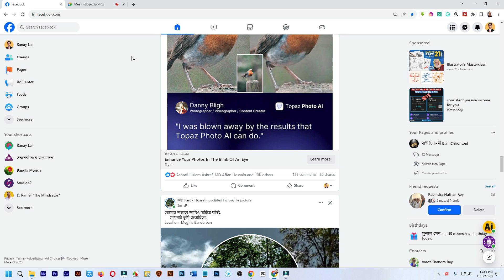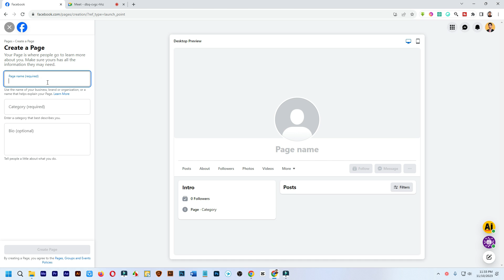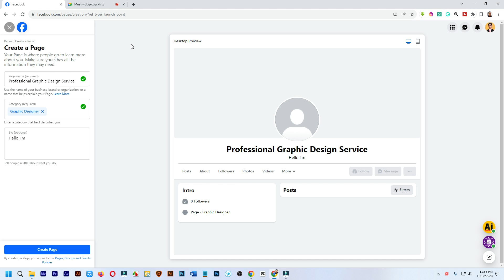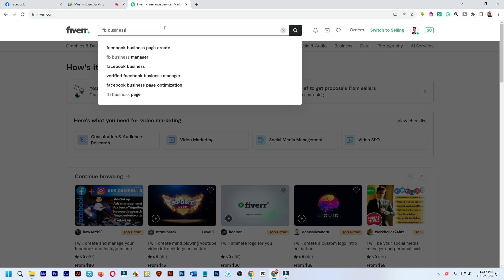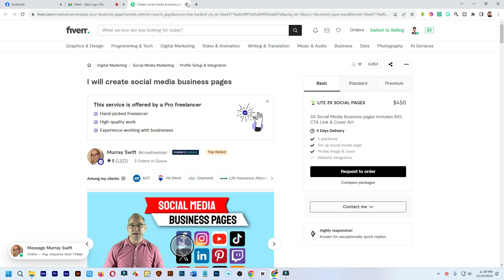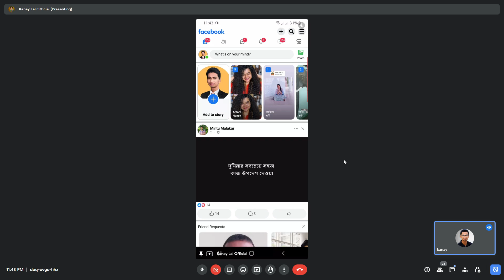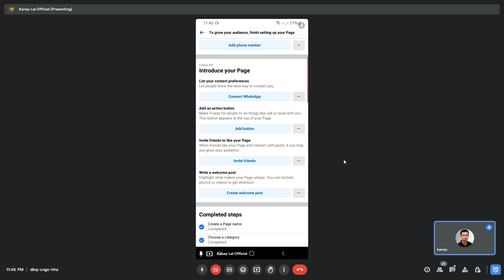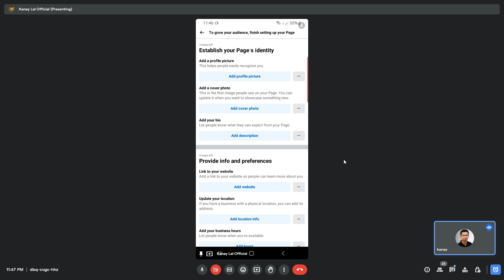Facebook Page create problem fix 100% solution - Bangla Tutorial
যারা আমার গাইডলাইন অনুসরণ করে কাজ করছেন এবং যেকোন সমস্যার জন্য দ্রুত রেসপন্স পেতে চান তারা সবাই এই গ্রুপটিতে যুক্ত হন ❤️ How to create facebook business page professionally.

প্রয়োজনে -
 → Inbox Me: m.me/kanaylal.kl